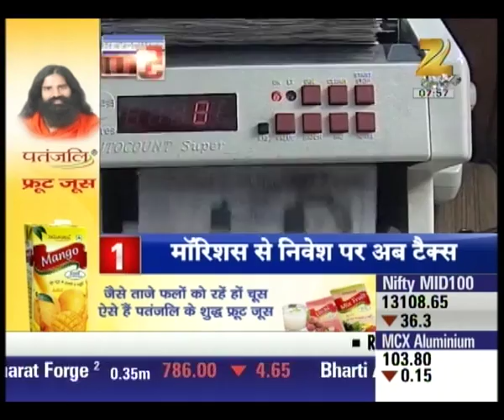Top 5 Headlines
The government has decided to charge tax on the investment coming from Mauritius.